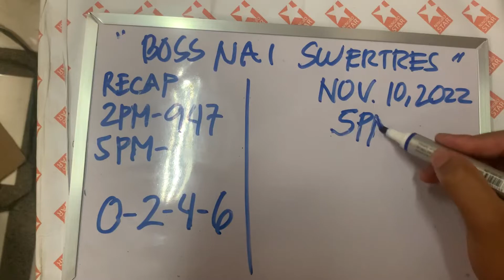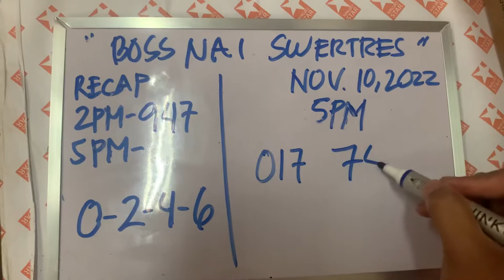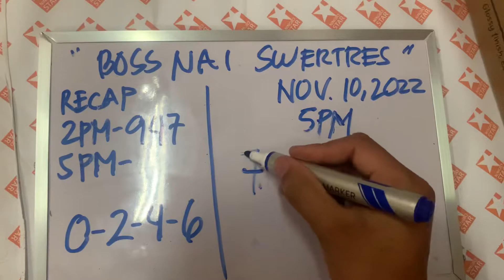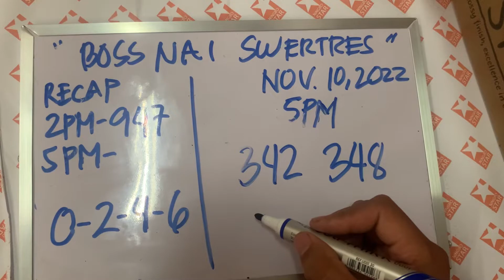Watch: November 10, 2022 swertres guide and probables today | Swertres hearing today